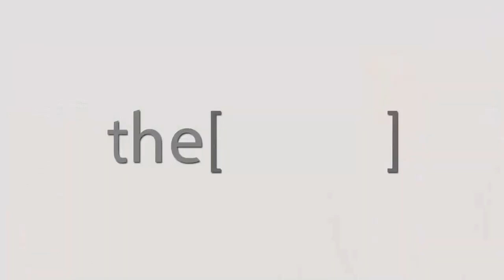Prof. Eric Stern brings attention about cigarette smoking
PROF Eric Stern
Professor of Radiology, Medicine, Medical Education, and Global Health, in the Department of Radiology at the University of Washington, in Seattle.